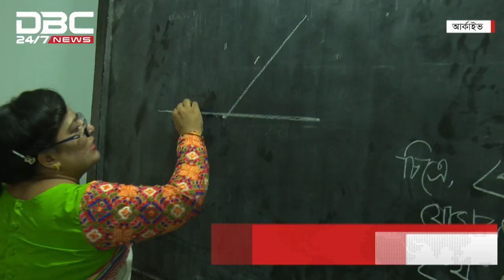এইচএসসি ও সমমানের ফল প্রকাশ আগামীকাল